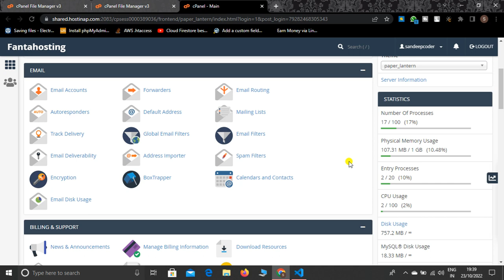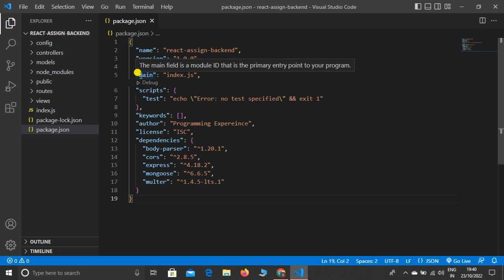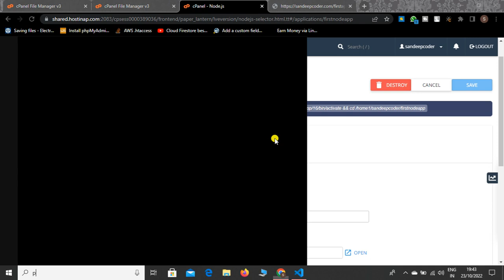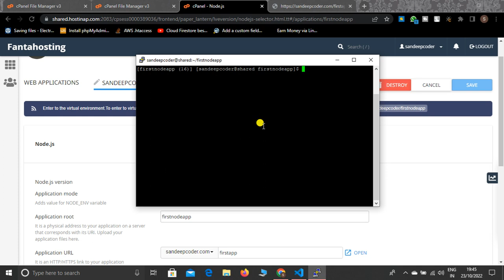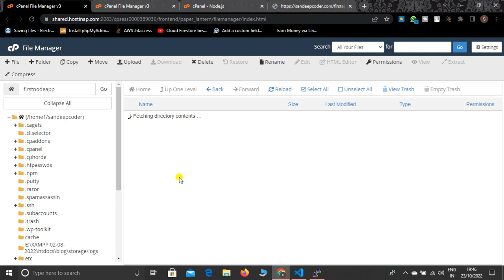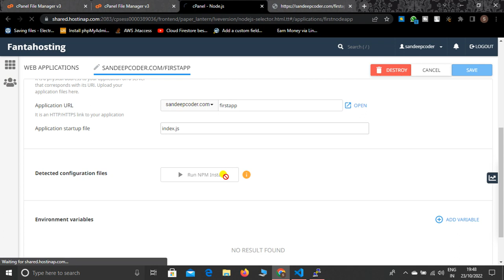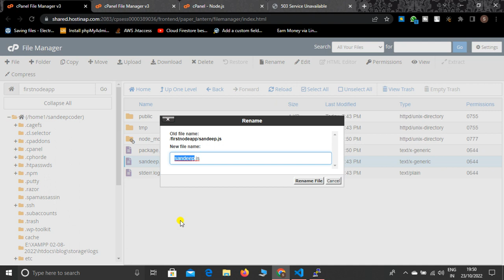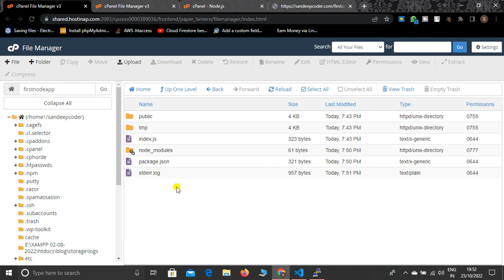How to Setup or Create Node JS Applications on Live Server by CPANEL - NodeJS Server Setup on Cpanel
Hello Dear,
In this lecture, I explained how to set up or Create a Node JS Application on Live Server by Cpanel, and explained how to run npm commands.